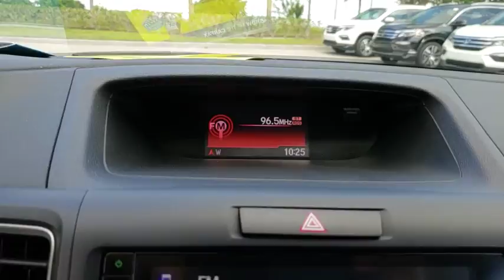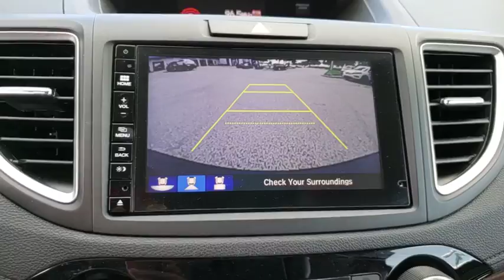2015 Honda CR-V Winter Garden, Clermont, Winderemere, Winter Park, The Villages, FL JE031466A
2015 Honda CR-V EX-L - Stock#: JE031466A - VIN#: 2HKRM3H73FH554532

Headquarter Honda
17700 State Road 50

Recent Arrival! LOCATED AT HEADQUARTER HONDA..., HONDA CERTIFIED***7 YR/100K WARRANTY***BUY WITH CONFIDENCE, No accident history and one owner on Carfax, Leather, Limited Lifetime Car Washes, Safety Inspected and Serviced for Worry Free Driving, LOW FINANCING AVAILABLE, Well Maintained!, CR-V EX-L, ABS brakes, Alloy wheels, Bumpers: body-color, Electronic Stability Control, Exterior Parking Camera Rear, Front dual zone A/C, Front fog lights, Heated door mirrors, Heated Front Bucket Seats, Leather Seat Trim, Leather Shift Knob, Power driver seat, Power moonroof, Radio: AM/FM/CD/SiriusXM Audio System, Remote keyless entry, Security system, Speed-sensing steering, Speed-Sensitive Wipers, Steering wheel mounted audio controls, Telescoping steering wheel. Odometer is 4317 miles below market average! 34/27 Highway/City MPG**Awards:* 2015 KBB.com Brand Image Awards2016 Kelley Blue Book Brand Image Awards are based on the Brand Watch(tm) study from Kelley Blue Book Market Intelligence. Award calculated among non-luxury shoppers. Kelley Blue Book is a registered trademark of Kelley Blue Book Co., Inc.We are conveniently located just a few minutes West of Downtown Orlando, just off the Florida Turnpike between Winter Garden and Clermont! It s one of the easiest drive in Central Florida! Remember: Headquarter Honda Gets You There! So take the easy drive from almost anywhere in Central Florida to visit us or just call one of our Professional Inventory Specialist for more information and schedule a VIP appointment.